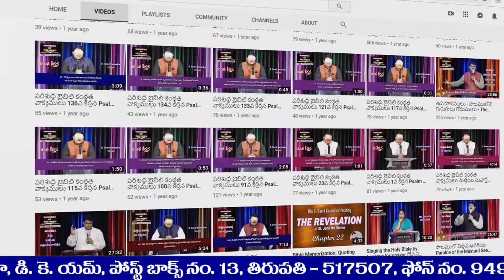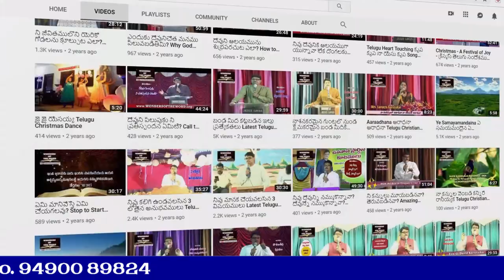Baludu Kadammo Balavanthudu Yesu Christmas Dance Latest Video 2021